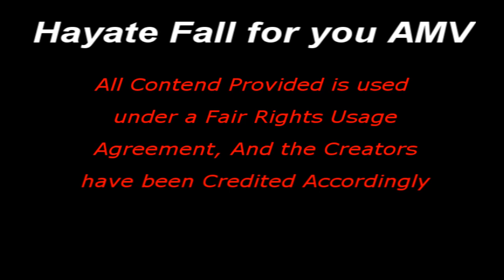Hayate no Gotoku!!: Fall for You AMV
Song: Fall For You
Artist: Secondhand Serenade
Album: A Twist in My Story

I know the Timing sorta shifted down by half a second, I had it done right... except something went wrong while it was saving, and yeah... that's pretty much all.

This is the first time I have used Sony Vegas in a Full Project like this, so it was kinda daunting, but good thing is Vegas's Full Length of tools actually made it really easy to work with.